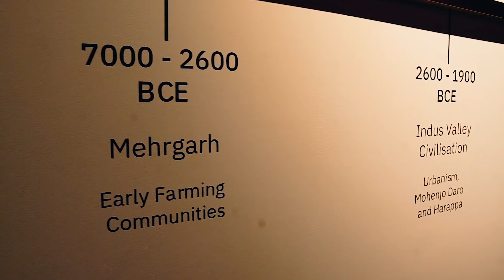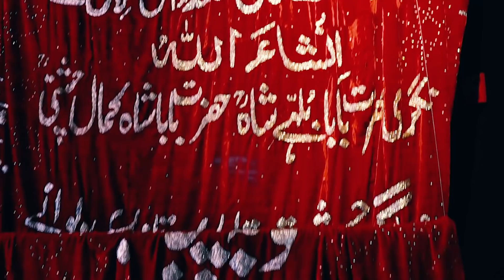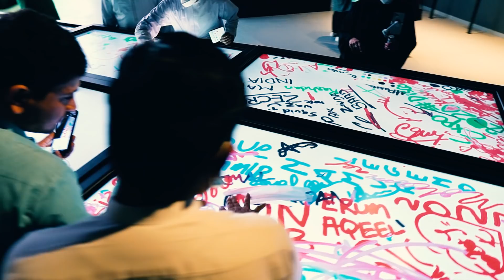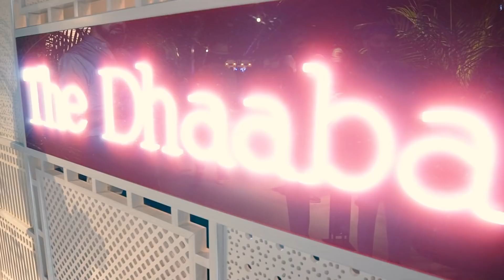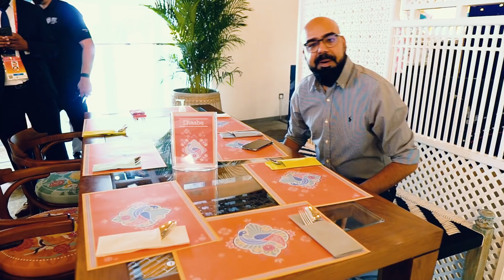Pakistani Pavilion at Dubai Expo 2020 | Junaid Akram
Description:
My detailed vlog covering my mesmerizing journey of Pakistani Pavilion at Dubai Expo 2020. Watch in HD for the fullest experience.